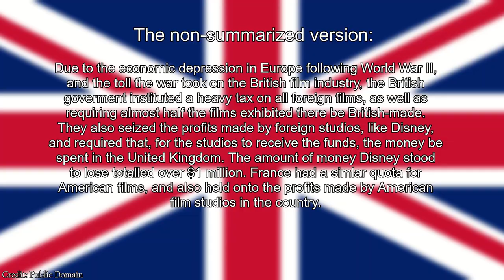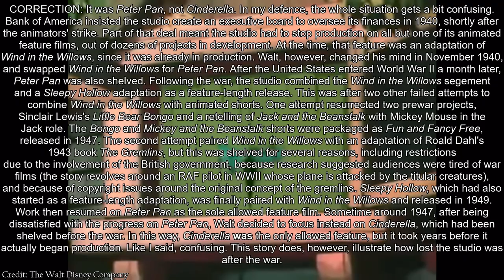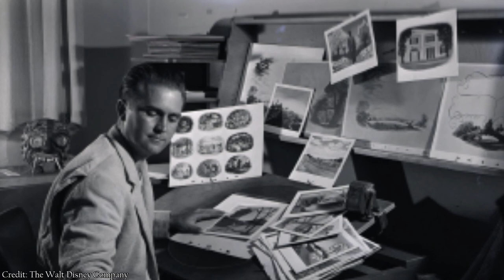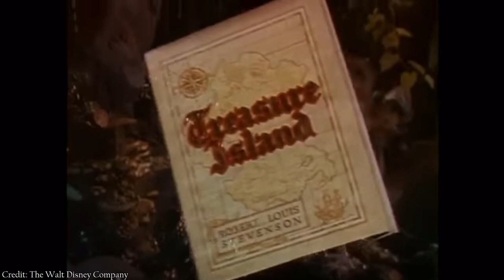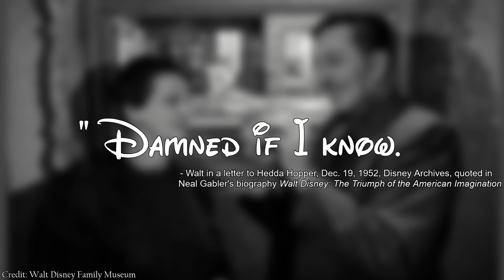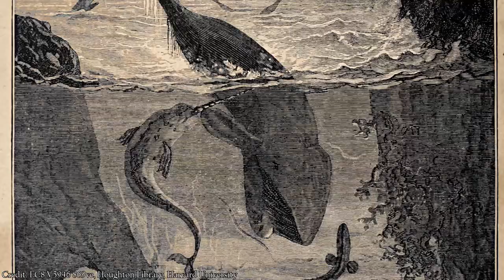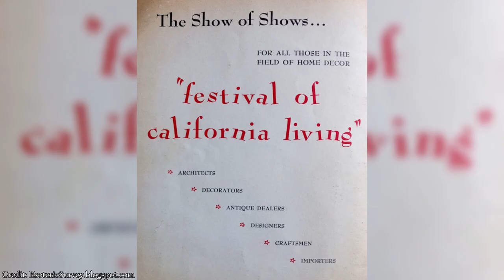The History of Disneyland - in his own little world, pt. 2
After the disruption of World War II, Walt Disney struggled to revive his studio, wallowed in self-reflection and nostalgia, and became obsessed with miniature railroads. The financial pressures at the studio forced him to take his idea for an amusement park and literally make it tiny. It wasn't meant to be, but this project's legacy lives on in his park's name.

In this seven part series, we explore the experiences that shaped Walt Disney's desire to build his own magical world, and how he eventually came to realize that dream.

Those things really do help, and make it easier for us to make more videos like this one.

The official social media accounts we might actually use from time to time:

Note: I've heard Roger Broggie's named pronounced as both "brah-gee" and "broh-gee". I go with the former in this video series, but if you've got video of someone who would actually know, like his sons, pronouncing it, please stick it in the comments below! Thanks!